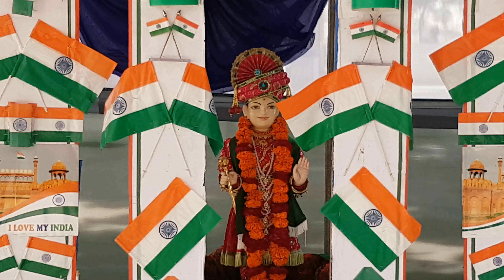Gangaji Hindoda - 2017